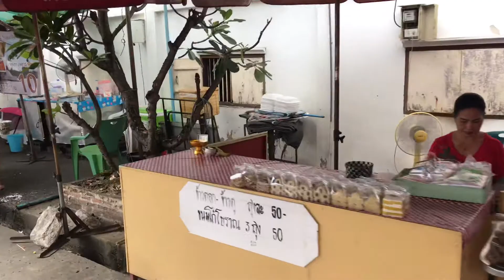เกาะเกร็ด นนทบุรี part2 byเจโอ๋ 3มิย61 15.30น